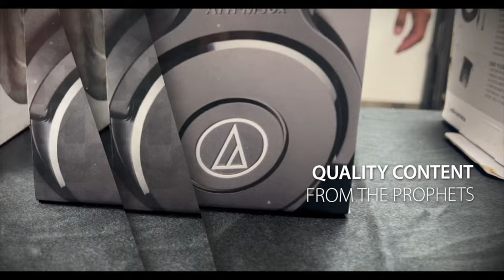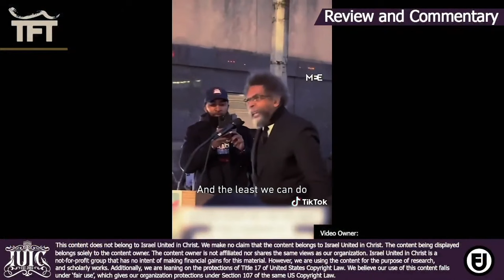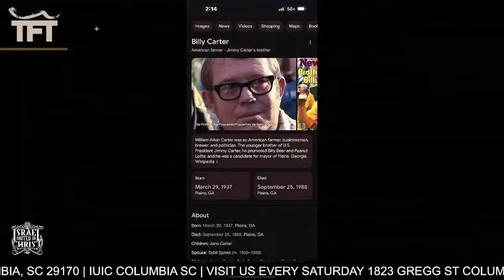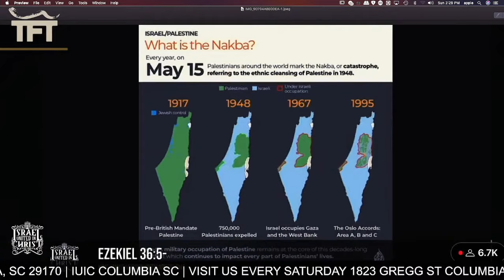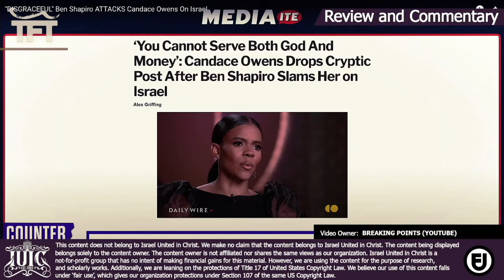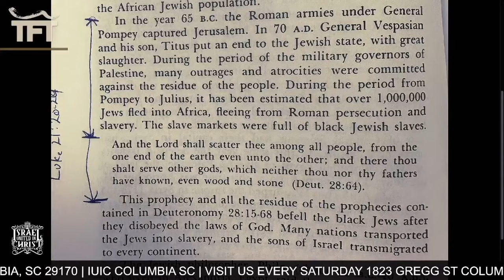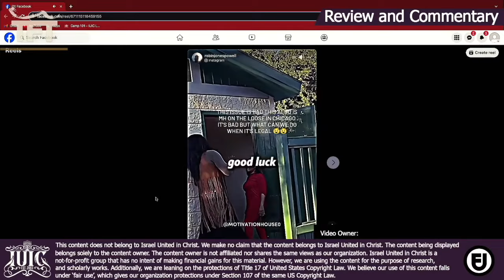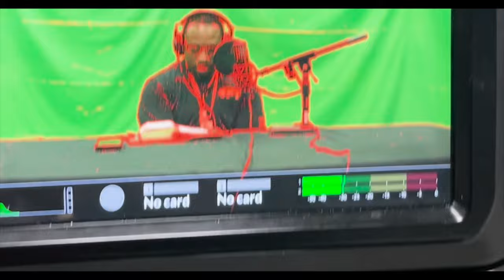Confused False Leaders | TFT Radio Show | EP 3